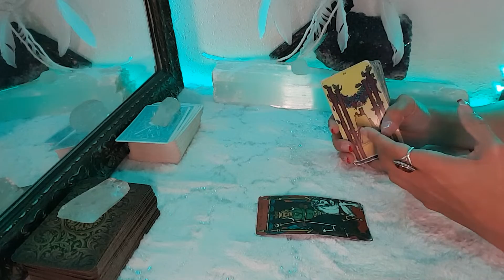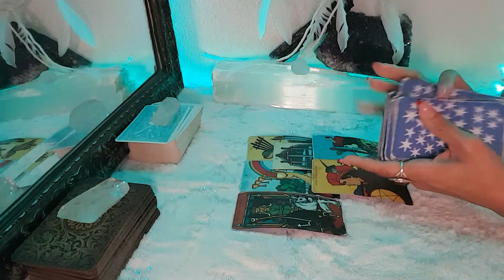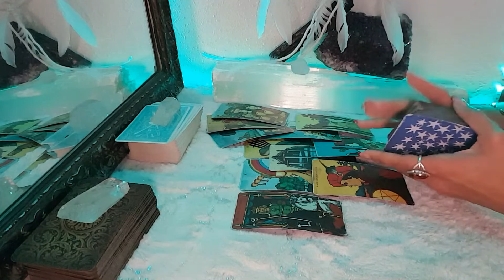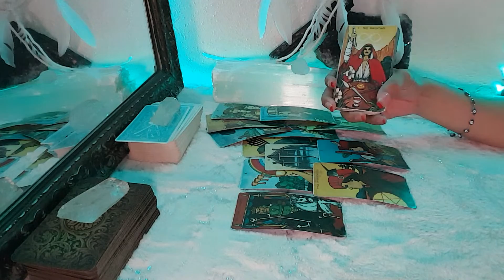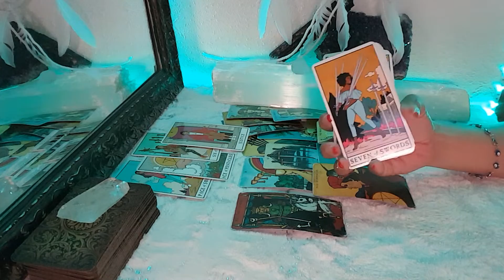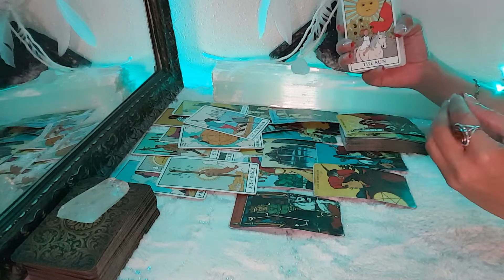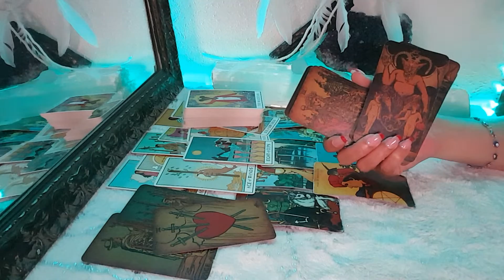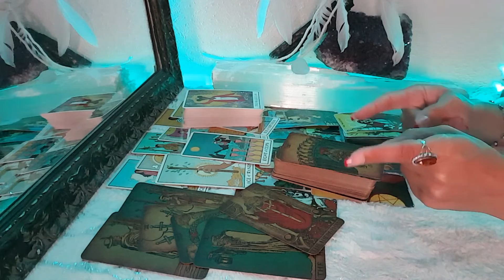TAURUS - Watching You So Closely Lovers & Money October 2022